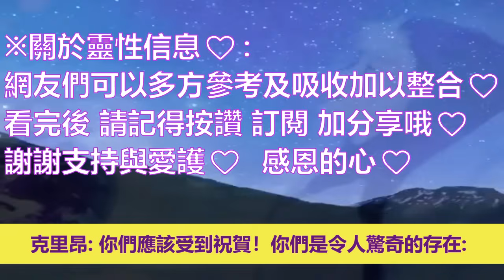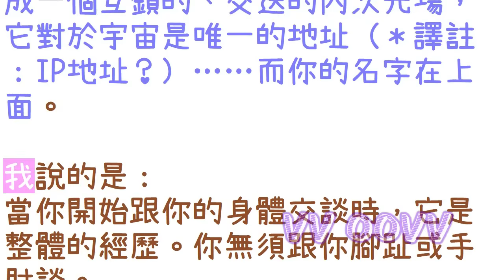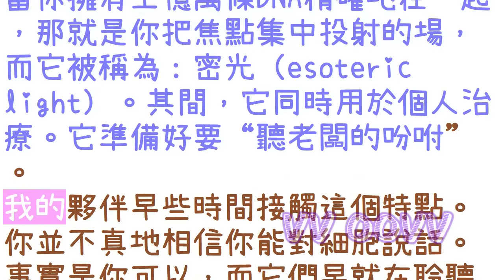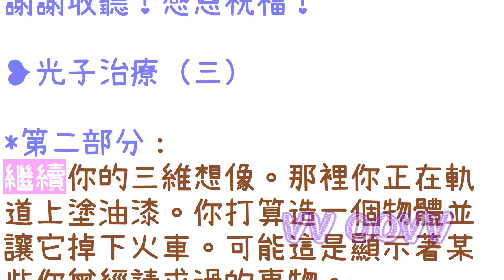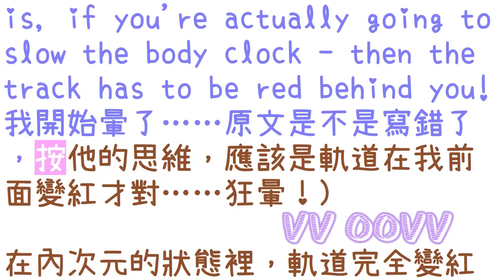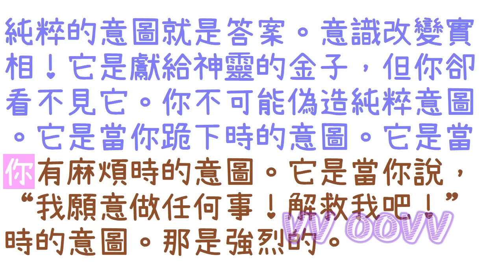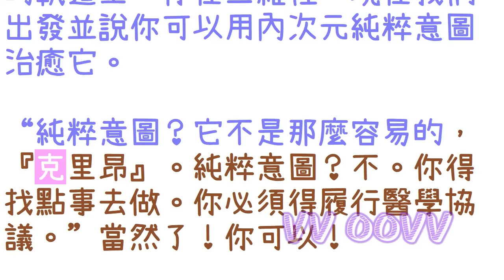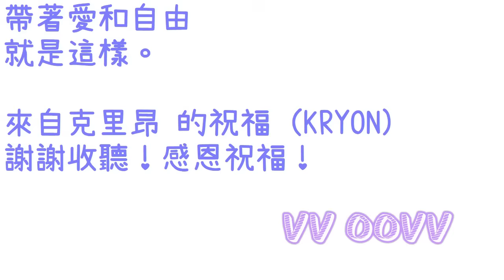通靈信息【克里昂】光子治療（一～三）；「克里昂大師說：你們每天都變得越來越明亮！親愛的心，你們應該受到祝賀！」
來自克里昂 信息：
關於 光子治療（一～三）
（克里昂大師說：你們每天都變得越來越明亮！親愛的心，你們應該受到祝賀：）
🌈影片章節概要：
0:00   📺影片開頭
1:03   💥光子治療（一）
👉關於治療的新訊息
12:19 💥光子治療（二）
👉首先——相關的機制
第一部分：
23:55 💥光子治療（三）
第二部分：
簡單級：
37:18 🙋‍♀️結語：現在的內容變得難懂，因為你正涉及實相。在新能量中，你現在可以開始做內次元的治療。

感謝訂閱。